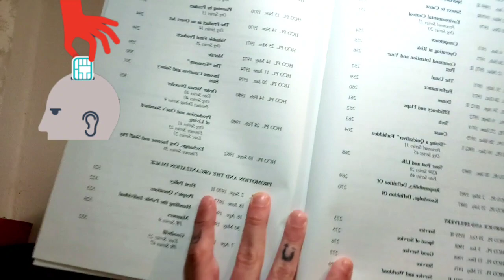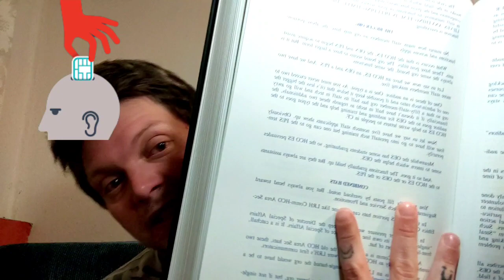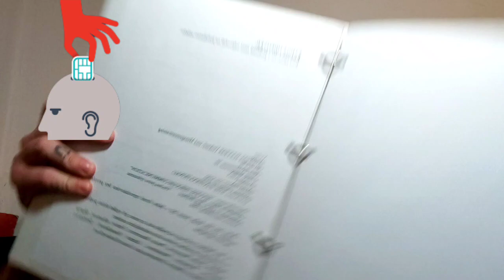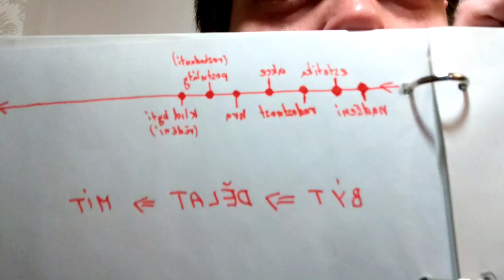Děsivé interní příručky českých Scientologů